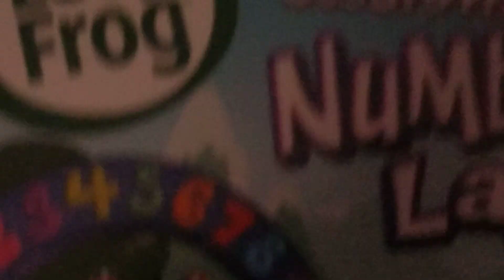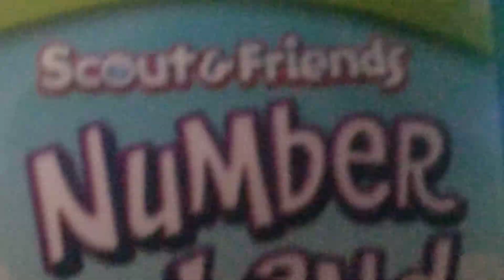leapfrog Scout and friends numberland 2012 dvd menu walk-through